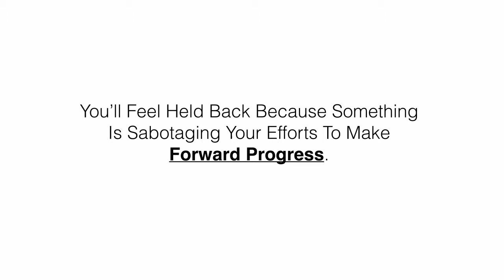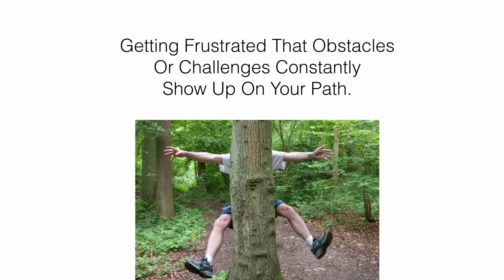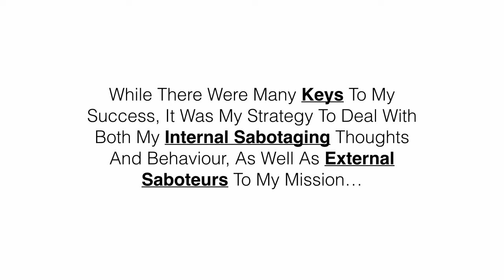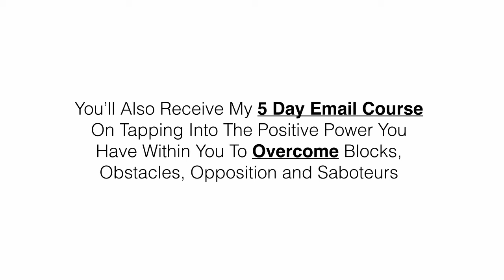Changemakers Guide To Overcome Sabotage With Nicola Grace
Hi, I’m Nicola Grace the Mission Mentor for Changemakers and author of A Changemakers Guide to Winning Over Saboteurs. I help changemakers, social innovators, campaigners, social entrepreneurs and activists create winning missions strategies that overcome obstacles so their visions become a reality,

I believe sabotage is one of the biggest obstacles we change makers face. You’ll feel held back because something is sabotaging your efforts to make forward progress. Obstacles keep getting in the way because something is sabotaging us via distraction, so we don’t reach our goals.

If people or organisations are resisting your great missions then they are inadvertently sabotaging the vision seeing the light of day.

Like I said before…

I believe sabotage is one of the biggest problems we change makers face.

So in order to be effective changemakers that can successfully bring our grand visions for world change into reality,

We need to confront this idea of sabotage head on, and gain the skills to deal with it.

Otherwise our missions and campaigns will never have the success they deserve.
To get my free video report which reveals:

#1 Powerful Resource Changemakers MUST Use Correctly To Overcome Internal & External Saboteurs.

I’m also going to reveal the simple 16 word phrase, that if you follow, will make your missions for change Undefeatable; Turn you into a Super Hero Changemaker able to unblock obstacles and generate forward progress in super speedy time.

Just click the link below here to register and you'll be immediately transported to my 10 minute video report Break Free of Sabotage